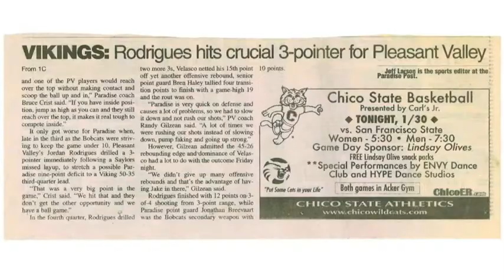Jordan Rodrigues highlight film